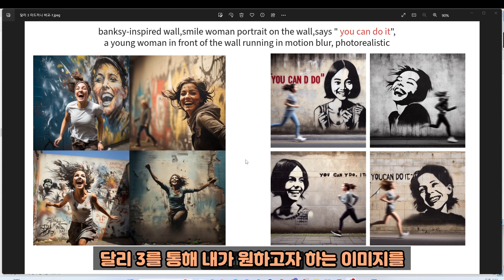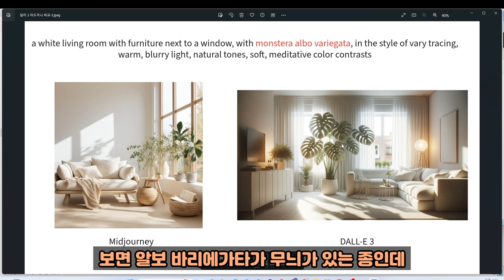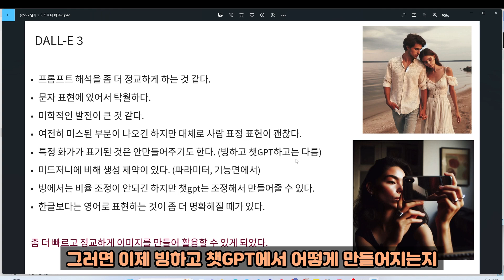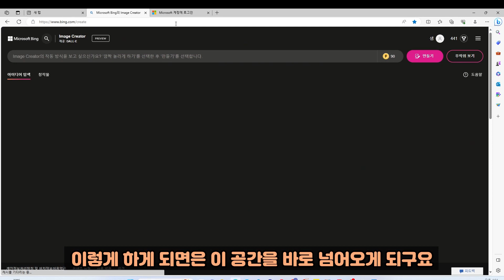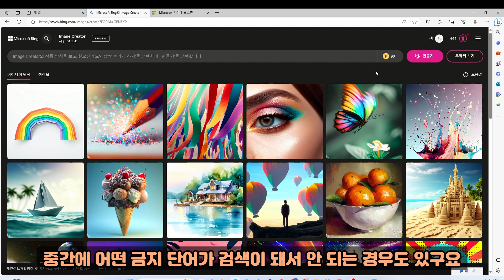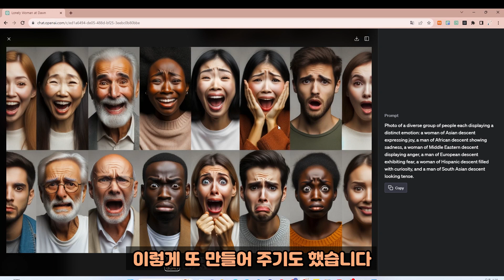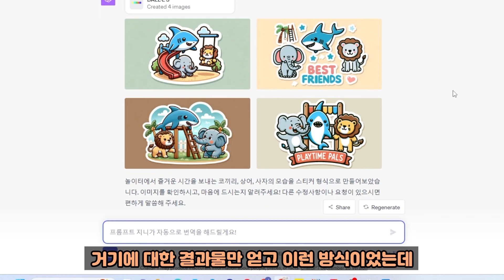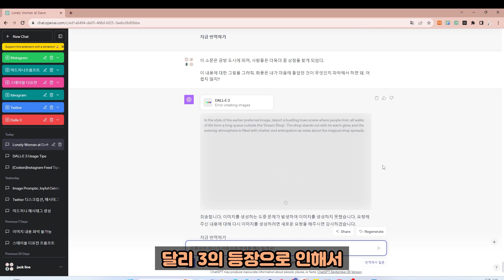달리 3(DALL E 3) 미드저니를 넘어설 그 무엇!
달리 3(DALLE3), 빙, 챗gpt 로 사용할 수가 있게 되어 많은 활용성을 더할 수 있을 것 같습니다.

미드저니와 비교한 내용까지 함께 꼼꼼히 살펴보시면 좋겠어요!

영상에 인트로로 사용한 음악은

에서 생성한 AI 음악입니다.